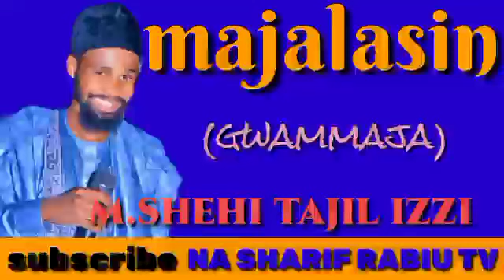sabon majalasin shehi tajil izzi Wanda ya Gabatar A Gwammaja layin jirgi Ayi saurare lfy